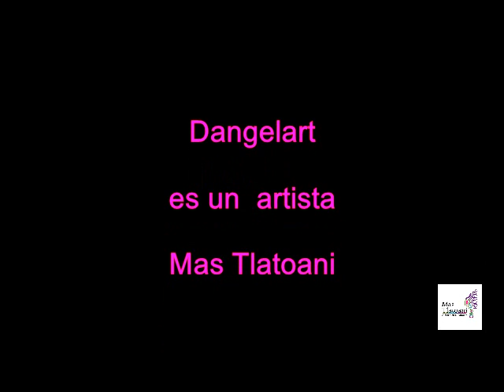MT Dangelart Pastorela MDOP Dic 2018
La aventura a Belén, los obstáculos, la victoria toda una historia llamada pastorela. Presenta nuestro artista Dangelart.

The adventure to Bethlehem, the obstacles, the victory a whole story called Pastorela. Introduce our artist Dangelart.